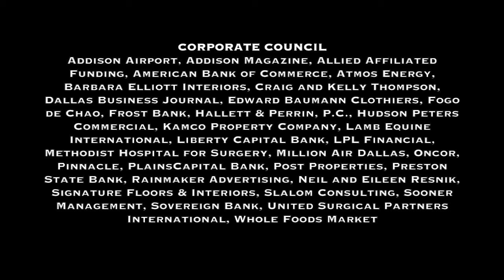Join the Corporate Council!